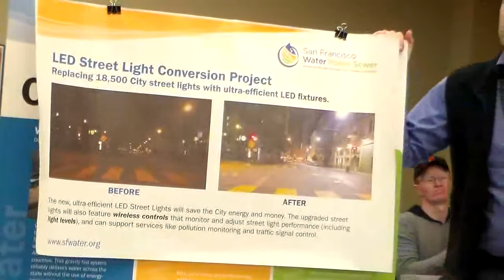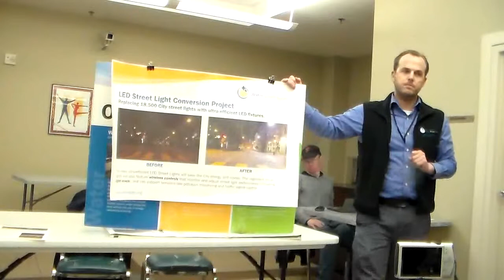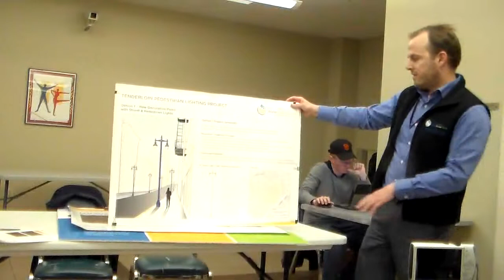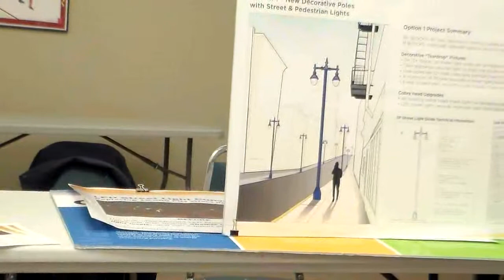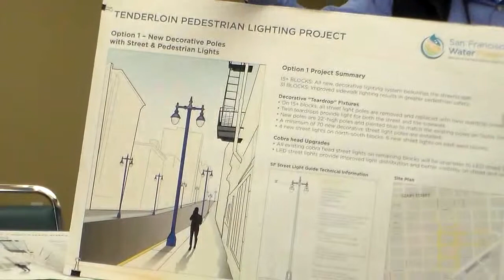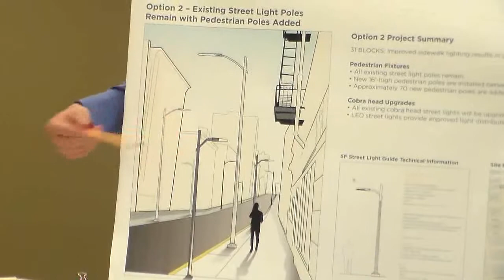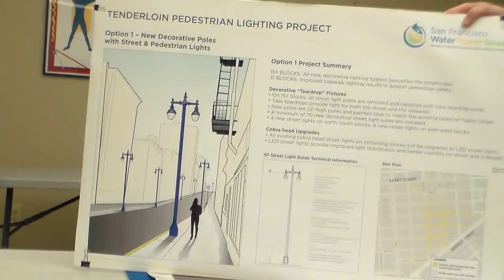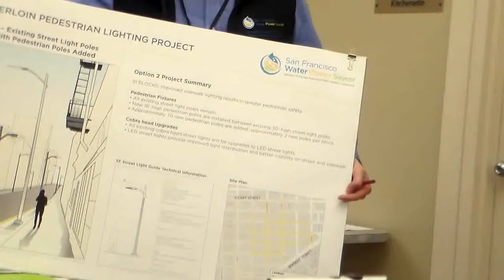ABD6 Stakeholder Meeting 4 14 15a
Stakeholders meeting in the Tenderloin District discussing street lighting, liquor licenses for local establishments and other items of import to residents, service providers and small businesses.